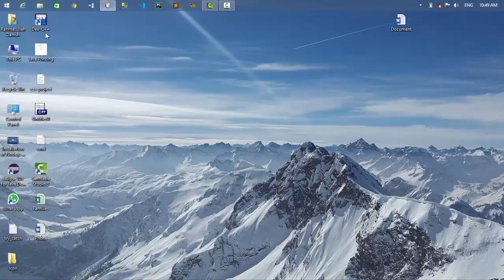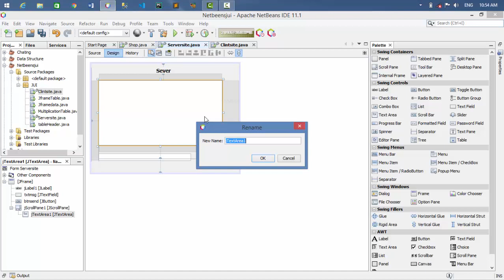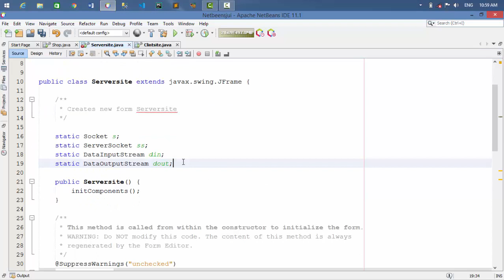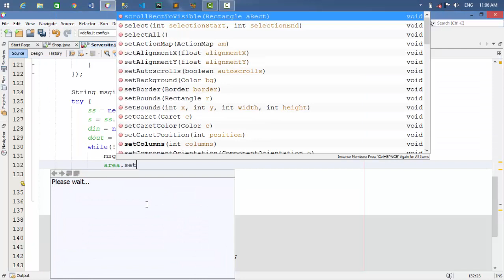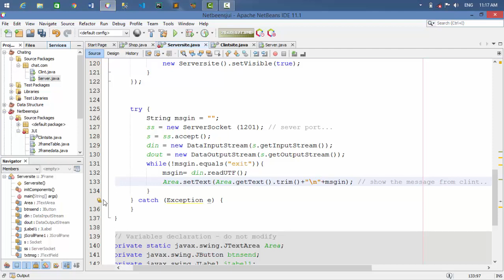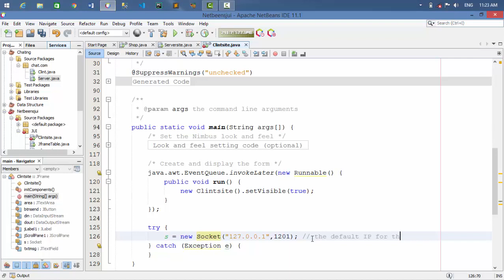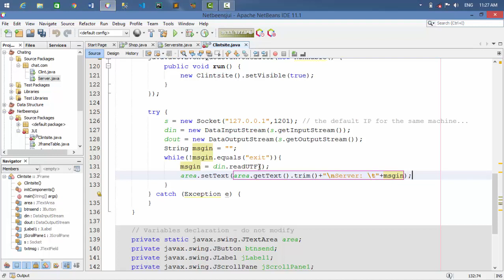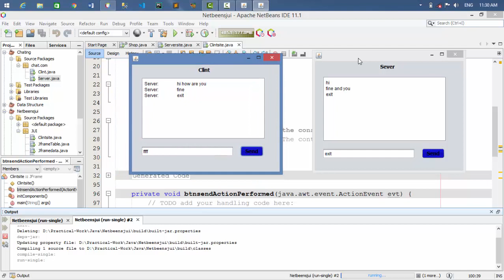Socket programing in Java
In this app we use socket programing